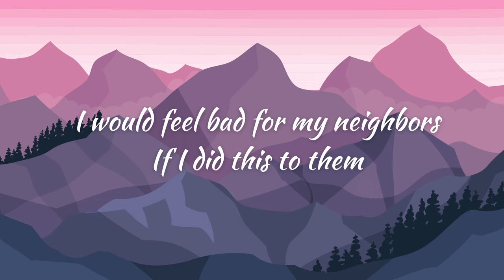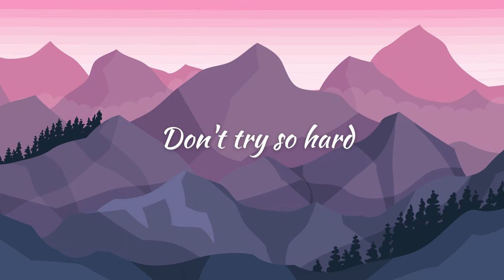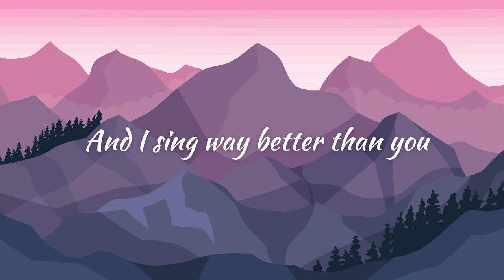Madilyn Bailey - She's So Overrated Lyrics